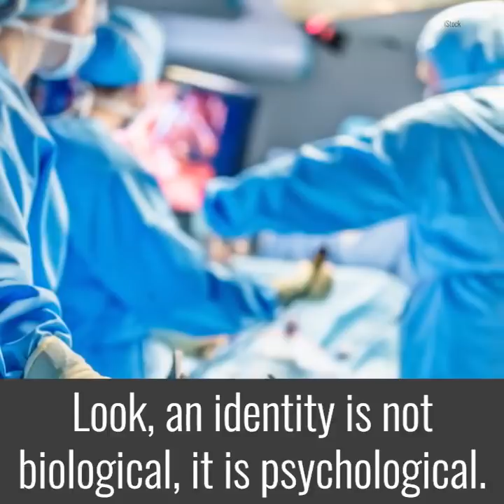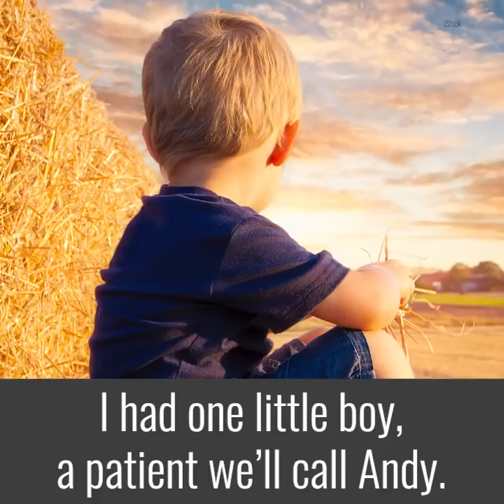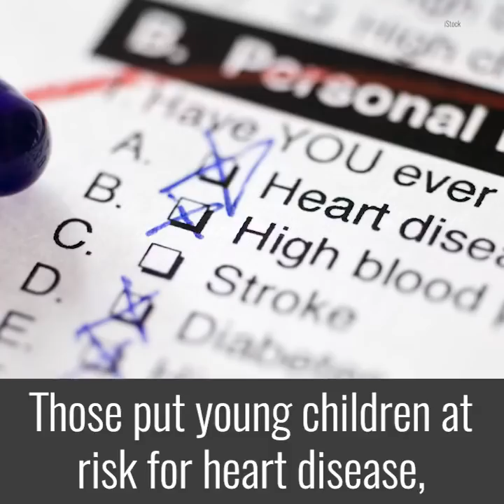Доктор Мішель Крітелла говорить про абсурдність нав'язування (транс)гендерної ідеології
ДОСТУПНІ СУБТИТРИ УКРАЇНСЬКОЮ
Доктор Мішель Крітелла,
президент Американського коледжу педіатрії

Джерело: The Daily Signal